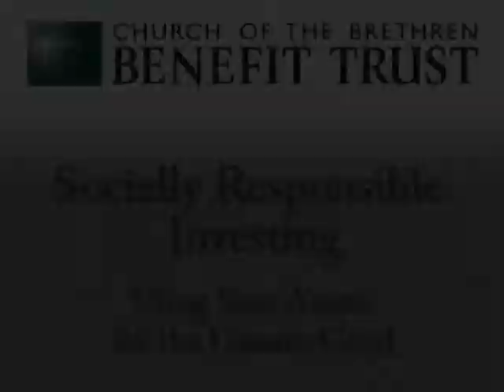Socially Responsible Investing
Brethren Benefit Trust members share their thoughts about BBT's efforts to invest their money responsibly.

The above video features Ralph Royer, who died on Oct. 14, 2012. We thank him for his service to the Church of the Brethren.